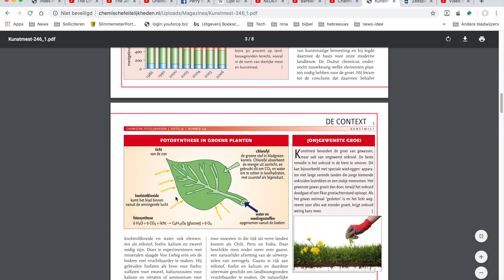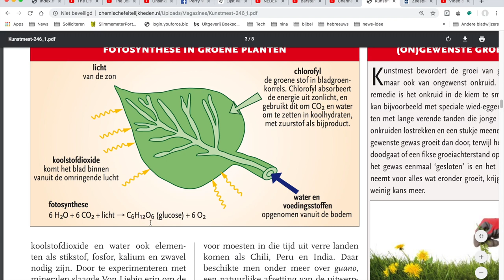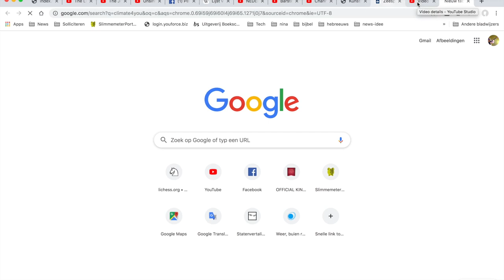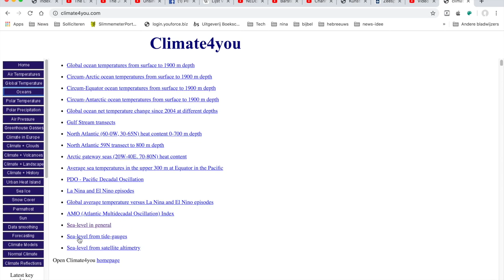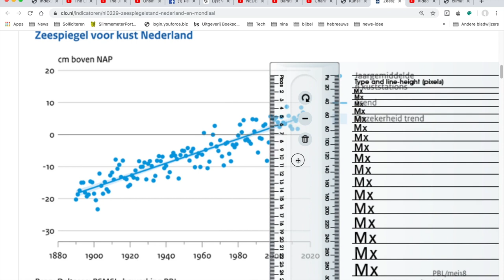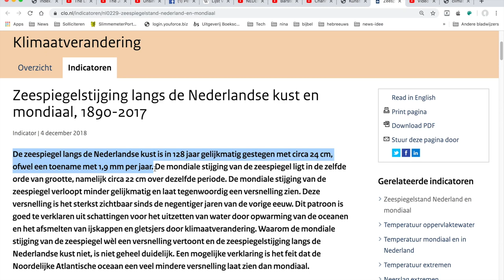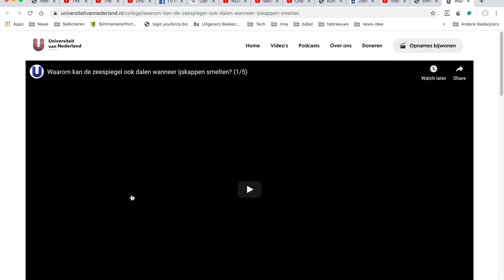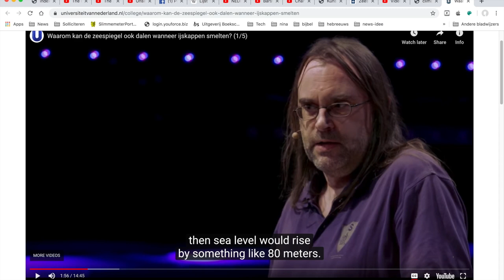Beschouwing165 Oorlog door milieubeweging tegen de natuur Koolstof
De tweede in deze serie. Nu over het element waar al het leven uit bestaat: Koolstof.

Links met een christelijke achtergrond